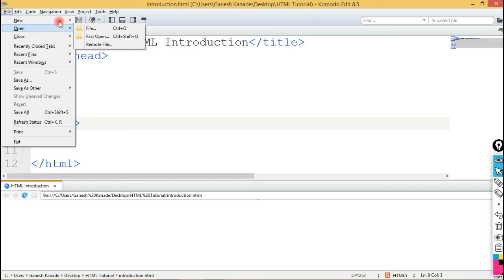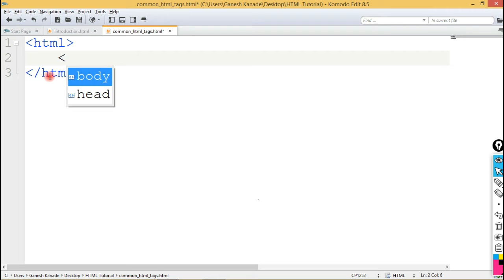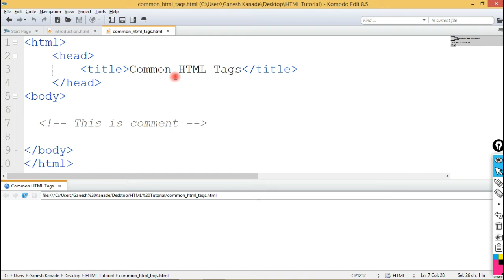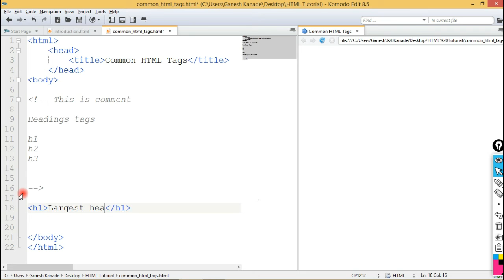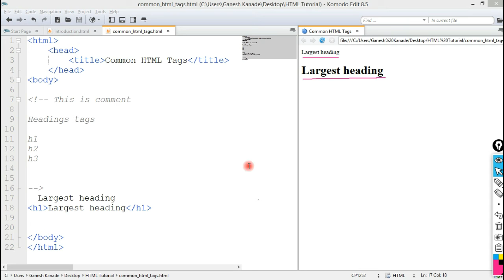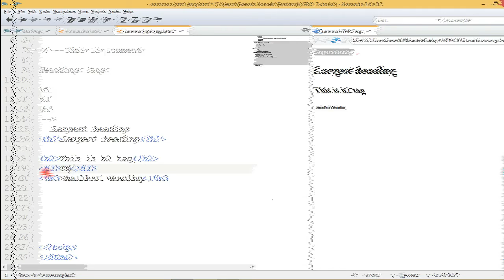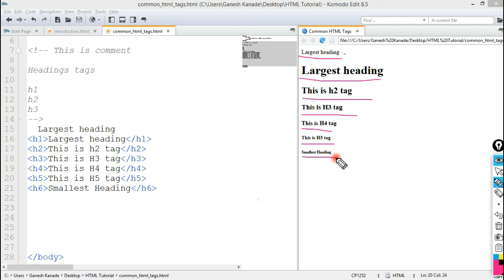02 Headings tags in HTML [h1,h2,h3,h4,h5,h6 tags] | हेडिंग tags म्हणजे काय ?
Detail Explanation of HTML h1,h2,h3,h4,h5,h6 tags in Marathi